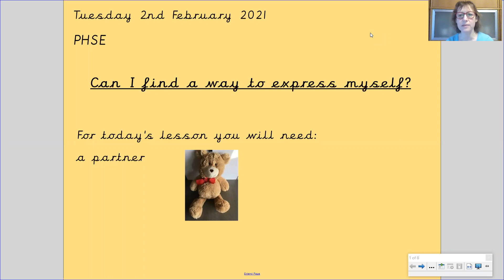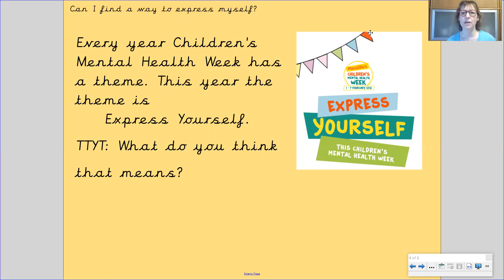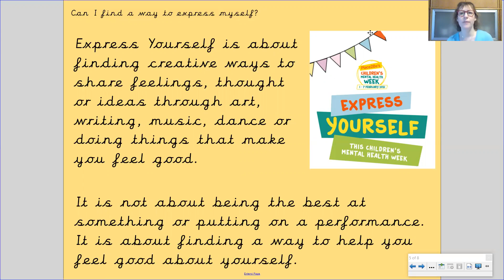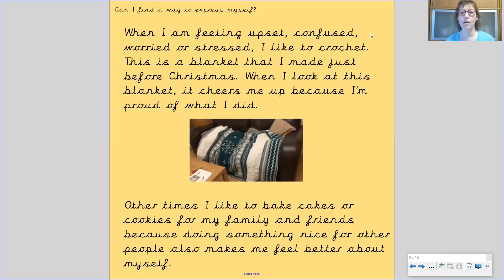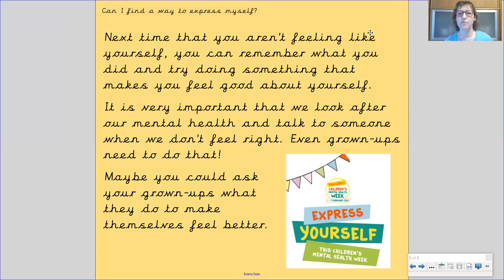Year 2 - 2nd February - Gaudi - PHSE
Mrs Gabella looks at the theme for this year’s Children’s Mental Health Week and encourages you to find a way to Express Yourself.